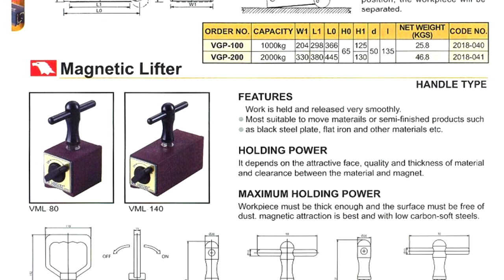NAM CHÂM NÂNG HẠ VĨNH CỬU VGP - MR ĐỊNH 0912 454 353